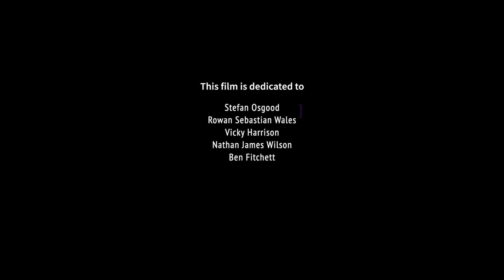Suicide Say The Word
A short, but powerful documentary in which parents who have lost their children to suicide talk candidly about their tragic experiences.
Actress, Julie Hesmondhalgh explores the groups of children and young people at particular risk of suicide and explains why it’s more important than ever to tackle the stigma associated with talking about our mental health and what should be done to break down these barriers.